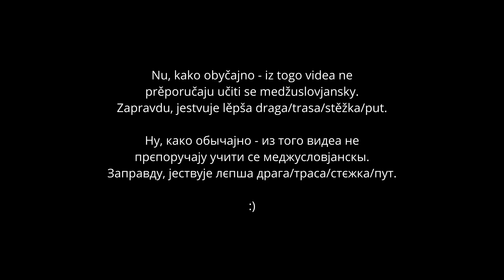Cvětova draga | Цвєтова драга [IMG#10]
Nu i tako, hodimo, govorimo!
Ну и тако, ходимо, говоримо!
:D

Medžuslovjansky jest jezyk, ktory jest razumlivy priblizno vsim slovjanasko-jezyčnym ljudam bez učenja

Меджусловјанскы јест језык, кторы јест разумливы приблизно всим словјанско-језычным лјудам без ученја

Interslavic is a language, which is understandable probably for all Slavic speakers without learning